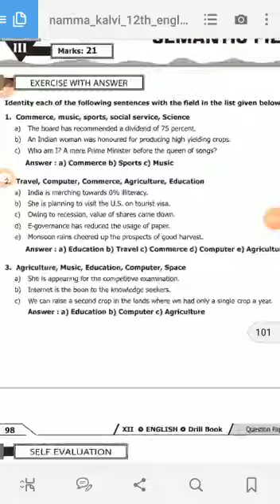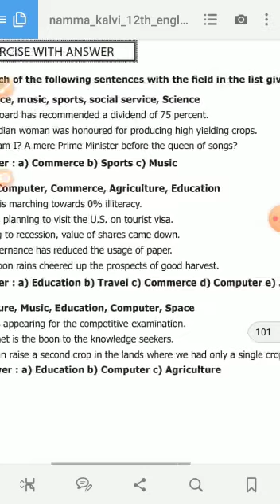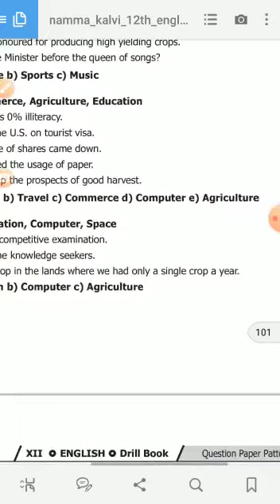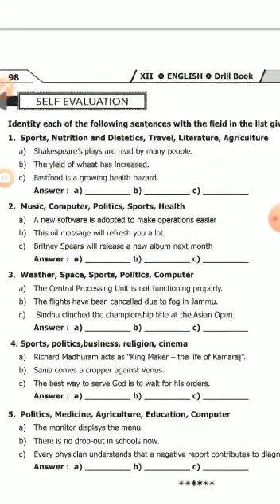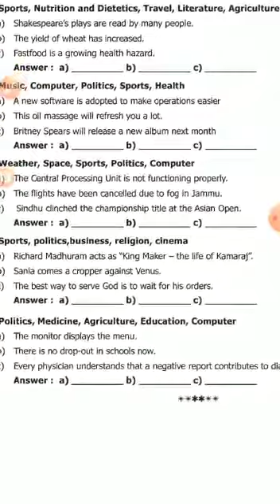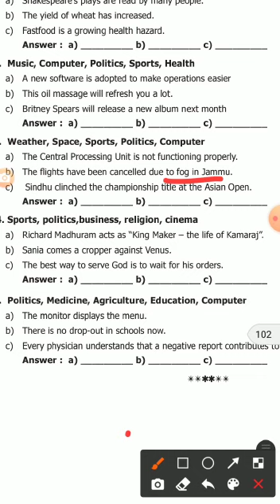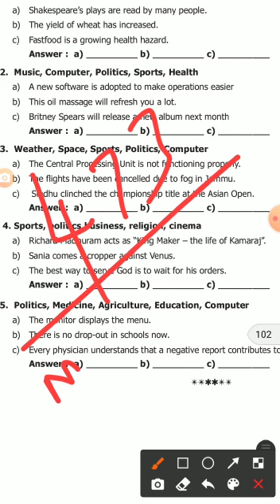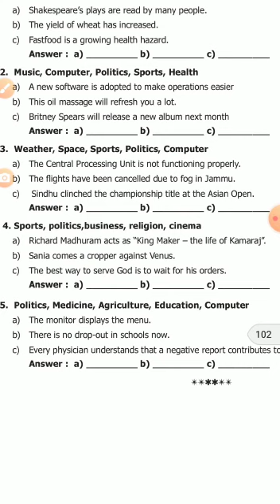English-Part 3 questions By RK Video-5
Semantic Field